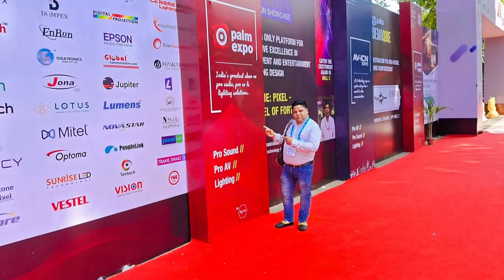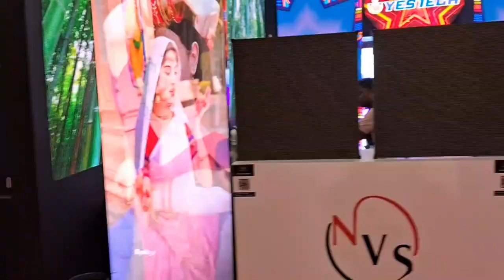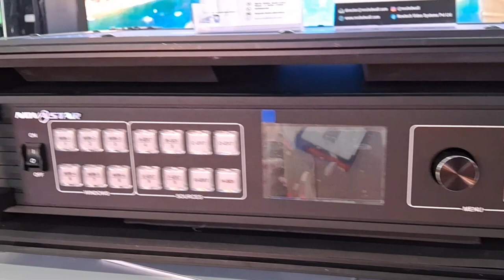Mumbai Trip Day 3 Palm Expo - 2023 DYN VLOGS 20